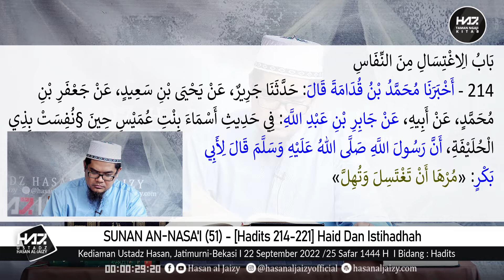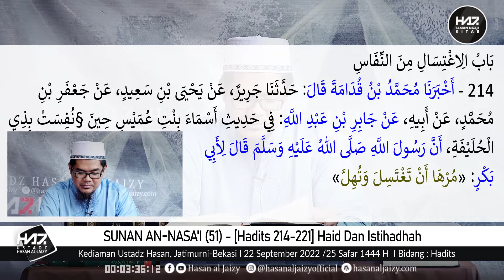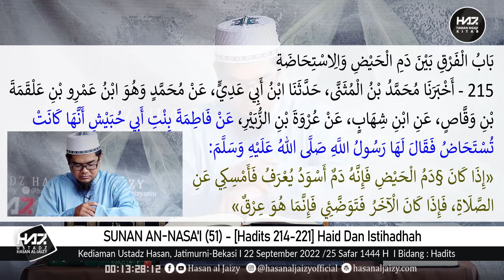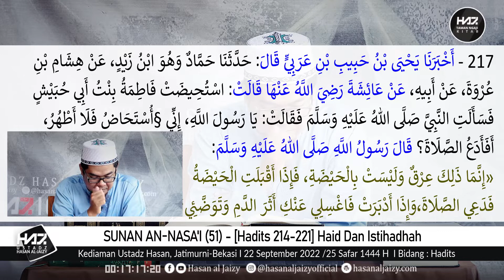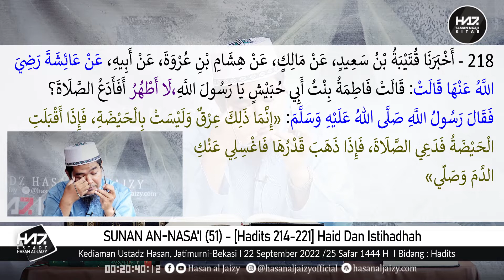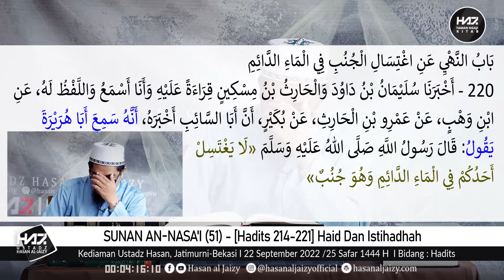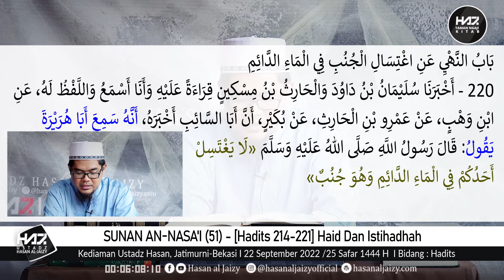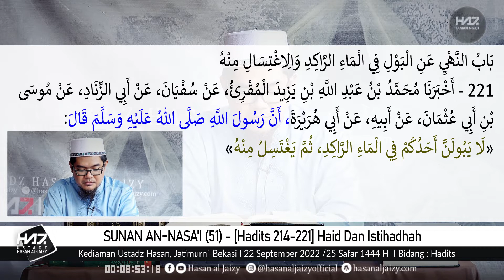SUNAN AN-NASA'I (51) - "[Hadits 214-221] Haid Dan Istihadhah" [Ustadz Hasan al-Jaizy]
Perekaman : Kamis, 22  September 2022